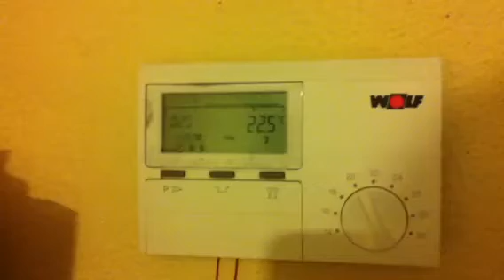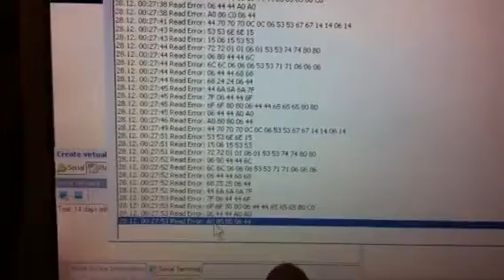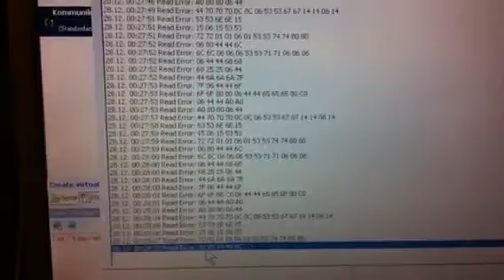EBus Howto Einstellung Pegelwandler an Wolf GG-2E Gastherme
Der ebus ist ein von ein paar Heizungsanlagen Firmen ins Leben gerufene kommunikationsbus zwischen Feuerung,Regeleinheiten und Peripherie.
Funktioniert der nach dem ebus Wiki nachgebaute Pegelwandler mit dem cd4011 und max232 IC richtig?
wie muss der 10kohm Poti  eingestellt werden, damit die Datenübertragung klappt?

Diese Fragen versuche ich am Beispiel meiner Wolf Gastherme GG-2E mit dem Raumtemperaturregler DRT aus gleichnamigen Hause zu erläutern.

Ich gehe auch kurz auf den Datenmitschnitt mittels der Software ebus converter ein.